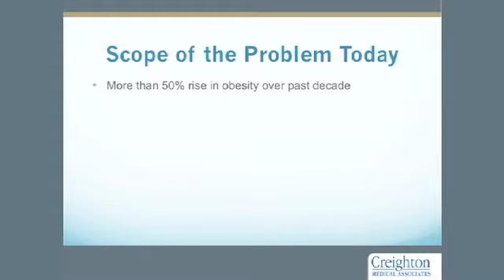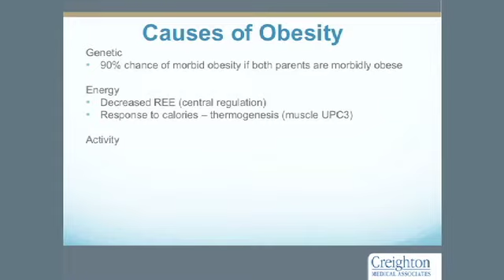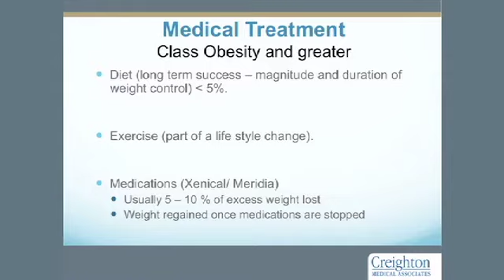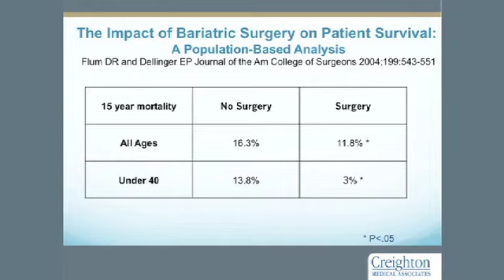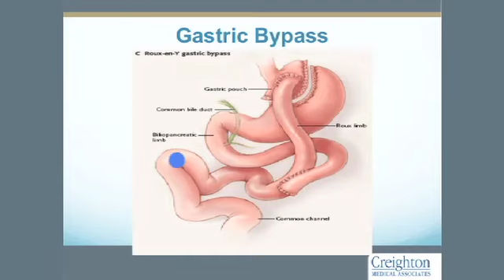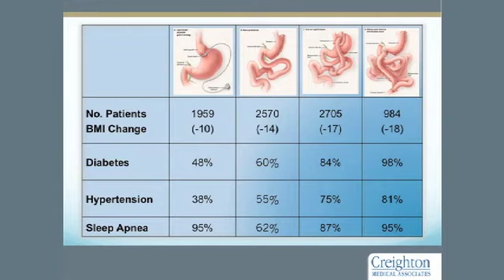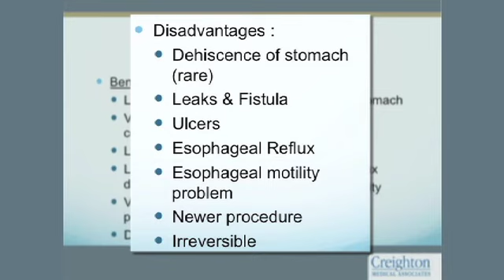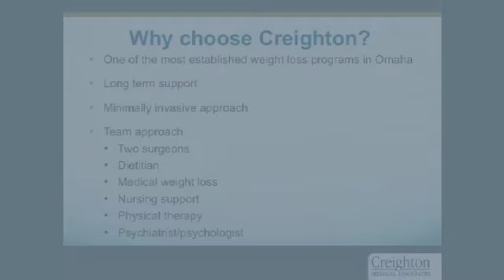Bariatric Procedure Preparation @ Creighton University Medical Center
Dr. Kalyana Nandipati and Dr. Armour Forse discuss Bariatric surgery options at Creighton University Medical Center in Omaha, NE.